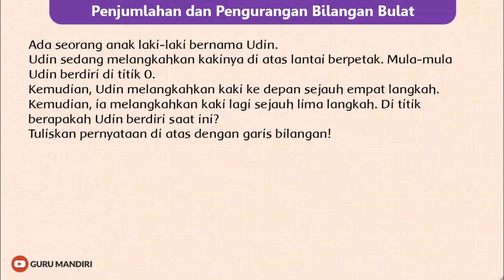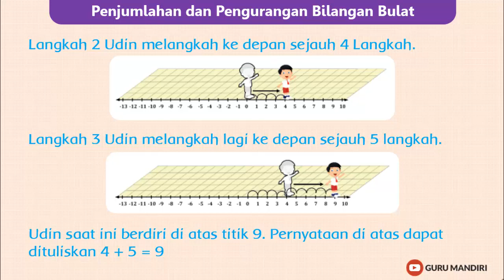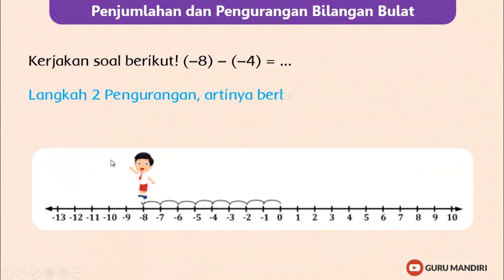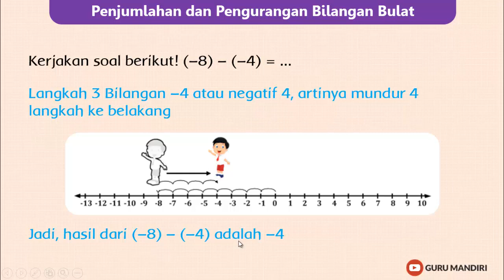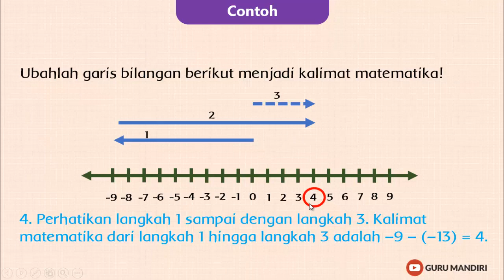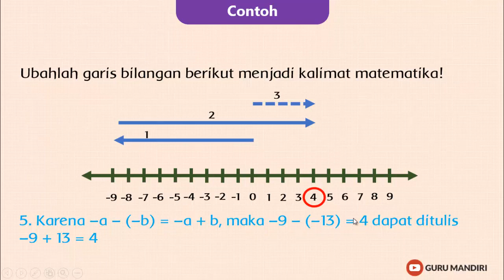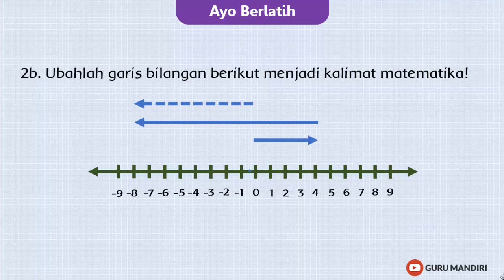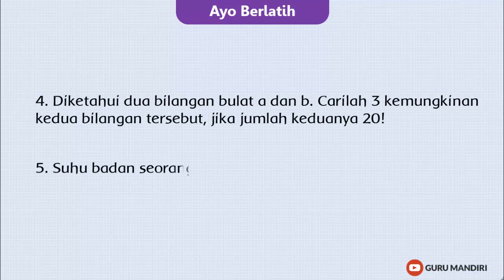Penjumlahan dan Pengurangan Bilangan Bulat - Matematika SD